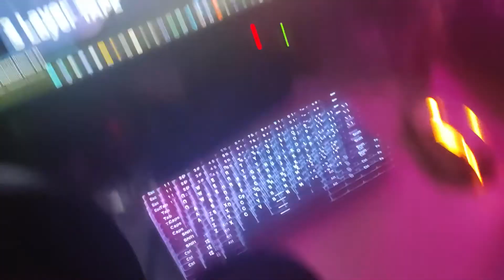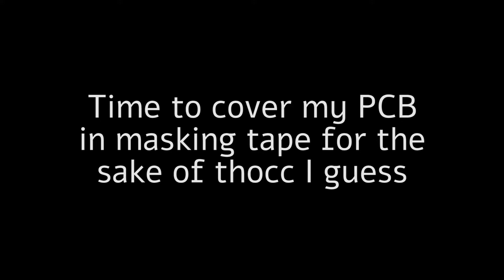Keyboard noob tries tape modding (Tempest mod)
In this video I try to tape mod my first mechanical keyboard (also called Tempest Mod), and I think it turned out pretty good!

My results were nothing out of the ordinary: after covering the back of my PCB with 2-3 layers of masking tape, I found that the sound profile of my normally quite mushy keyboard became a bit sharper in the transients and higher in pitch, some might call it thock.

The total time it took me (including (dis)assembly) was a little over an hour. worth it for sure!

Keyboard build:
White GK61XS kit
Gateron Yellows, lubed w/ Krytox 205g0
Durock plate mount stabs, lubed w/ 205g0
Cheap PBT OEM keycaps that are to be replaced sometime
Foam mod
Tape mod

Music used, in order:
The Legend of Zelda: Twilight Princess - Shop Theme
The Legend of Zelda: Ocarina of Time - Shop Theme
Acid-Notation - Empathy

Timestamps:
00:00 Intro
00:26 Sound test (no tape)
00:57 Disassembly
01:27 Fighting against switches
01:39 Unscrewing plate and PCB
01:52 Applying the tape!
02:53 Re-lubing my last spare switch
03:13 Remaining assembly
03:25 Tape mod sound test (typing test)
03:45 Tape vs non-tape mod sound tests